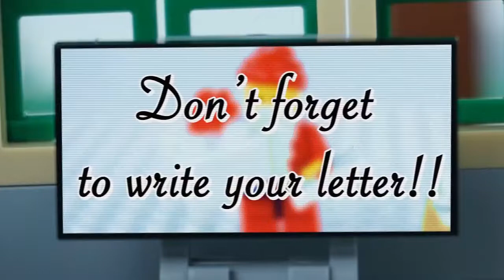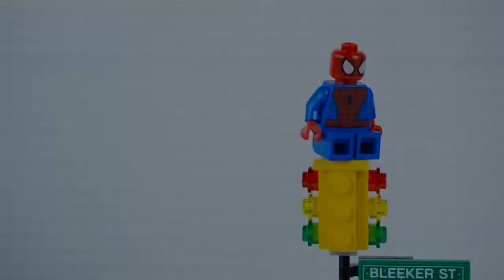Batman | Batman's Birthday Joker Invades | Lego Stop Motion | WildBrain Cartoons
BATMAN | LEGO | Batman's Birthday Joker Invades | Lego World | Lego Stop Motion | WildBrain Cartoons